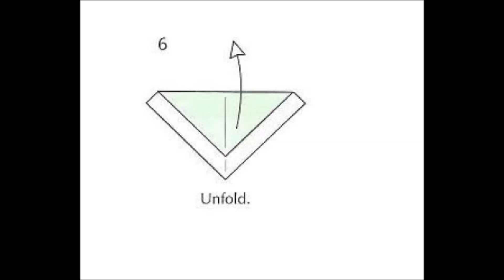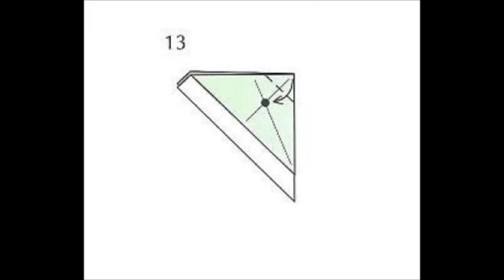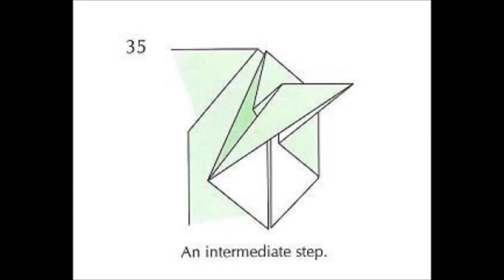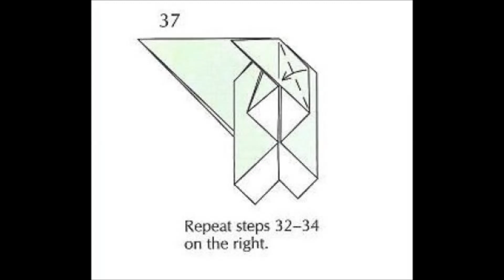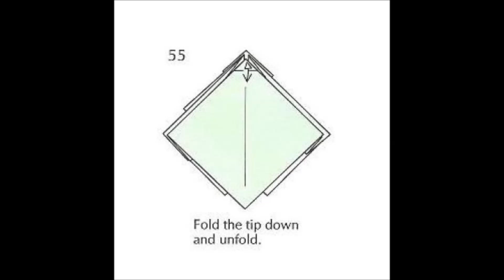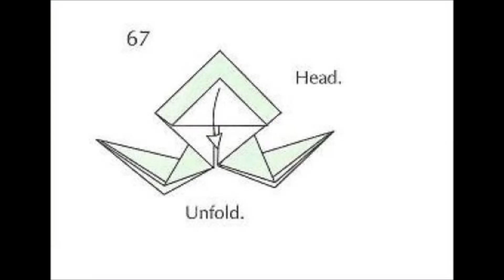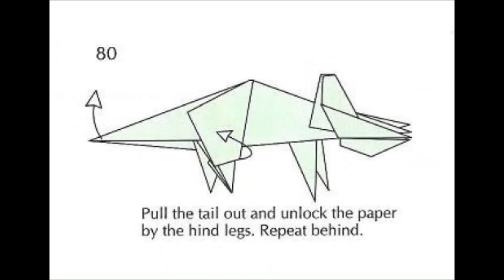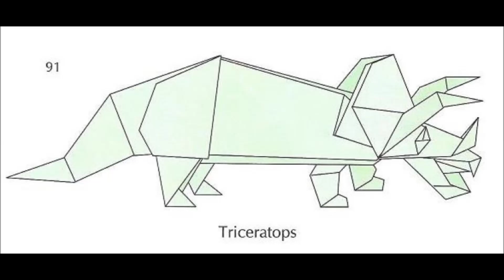Origami - triceratops dinosaur (tutorial)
How to make a paper triceratops dinosaur in 5 min.